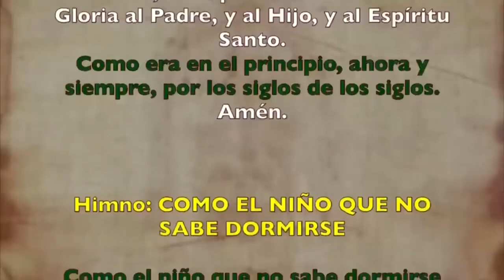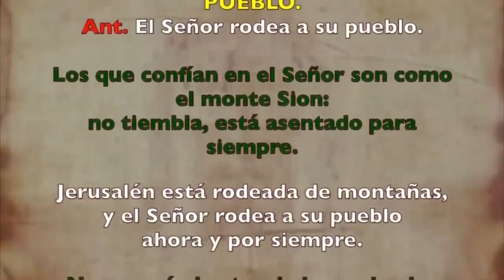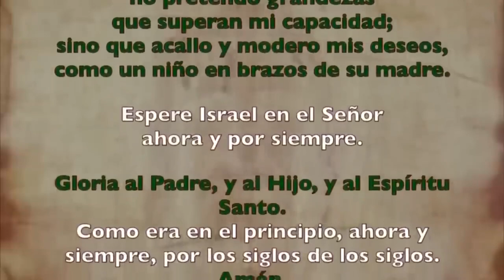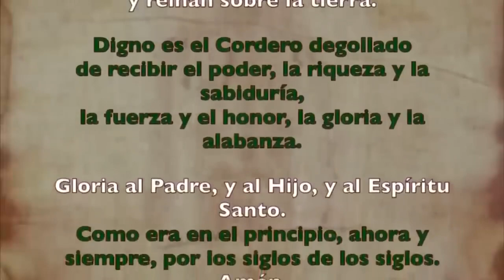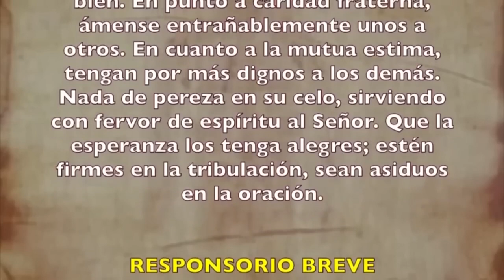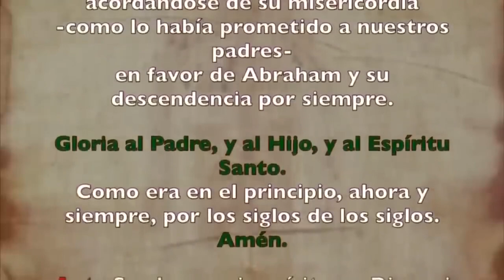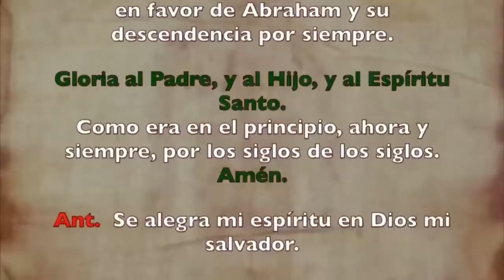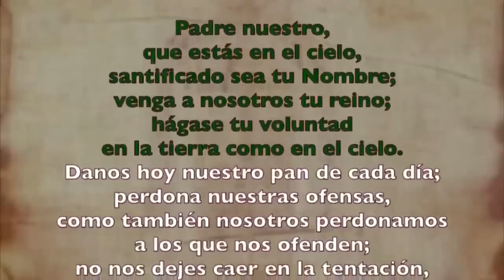Oración de la tarde (Vísperas), MARTES 10 DE OCTUBRE | XXVII Semana de T. Ordinario